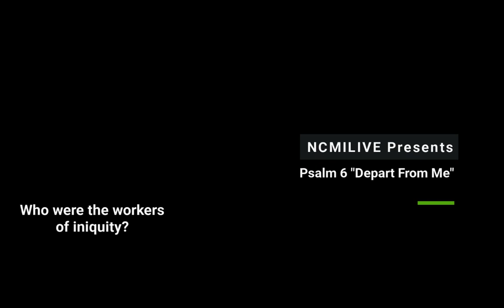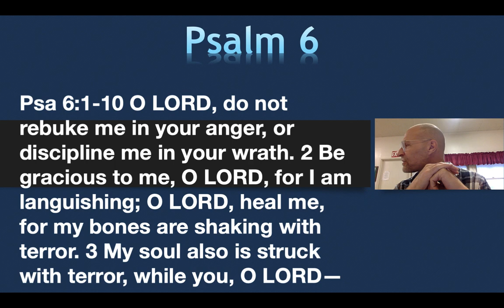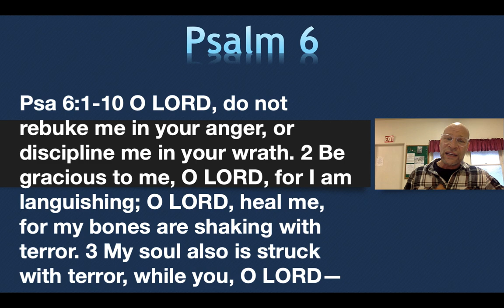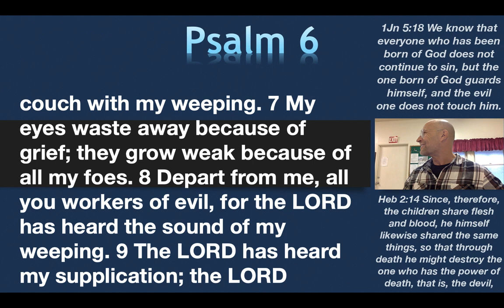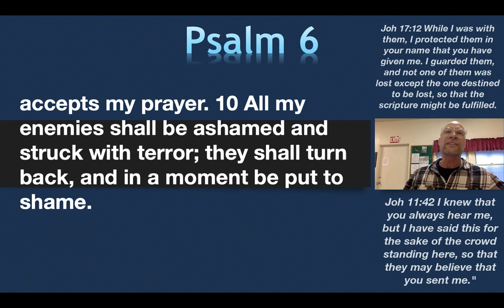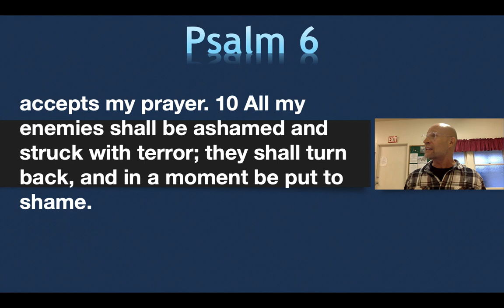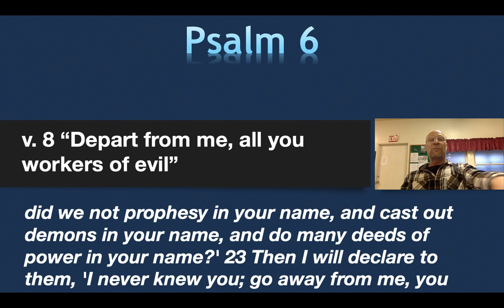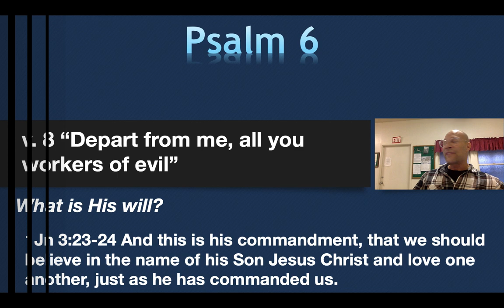Psalm 6: The Context of "Depart From Me...I Never Knew You" and Its Fulfillment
This episode shows the connection between this Psalm and the Pharisees